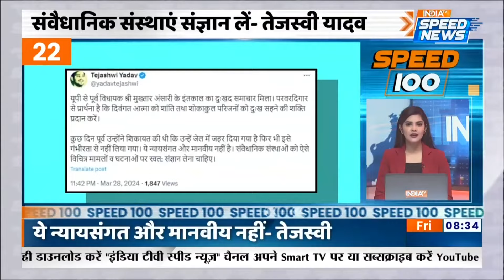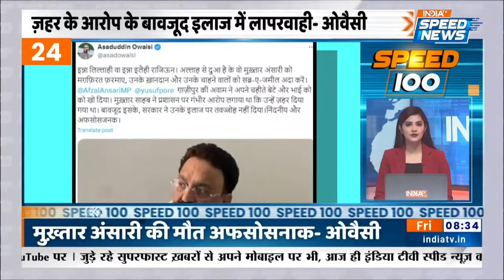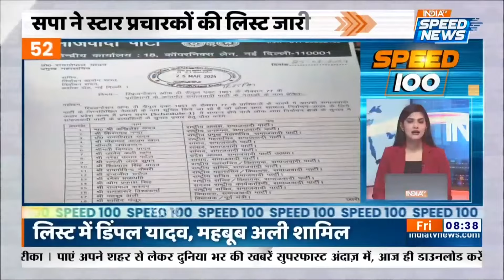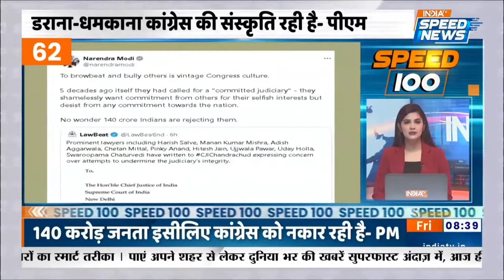Mukhtar Ansari News: Makhtar Ansari के बेटे Umar Ansari का बड़ा आरोप | UP News | Speed News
Mukhtar Ansari News: Mukhtar Ansari की मौत पर उसके बेटे Umar Ansari ने प्रशासन पर पिता मुख्तार को स्लो पॉइजन देने का आरोप लगाया है।